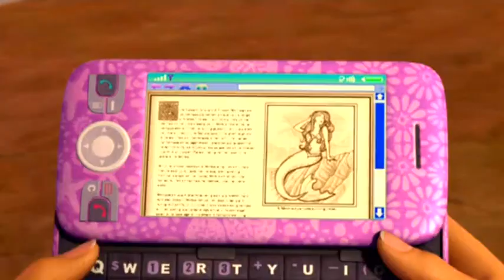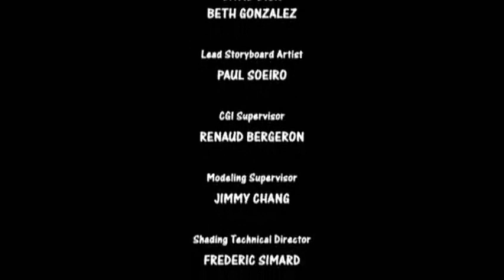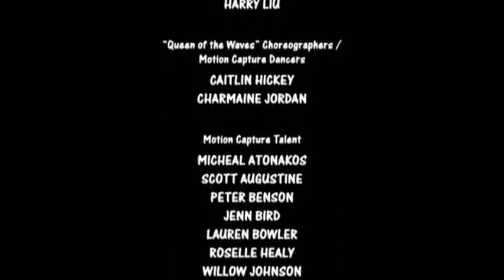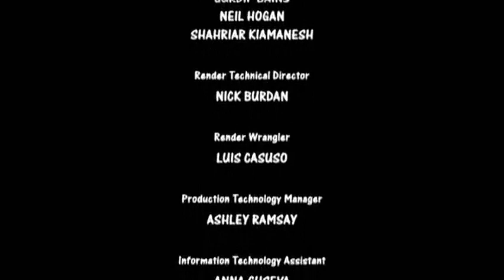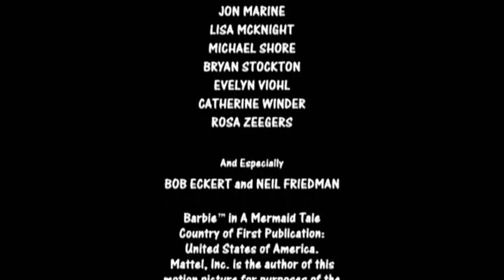Barbie em Vida de Sereia - 18